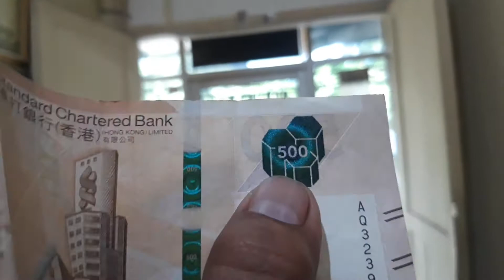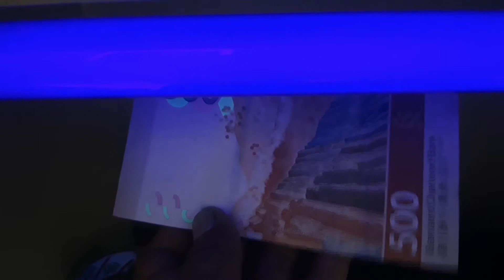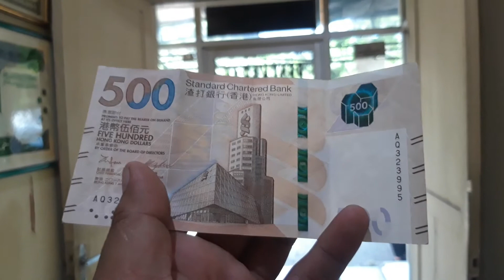5 00 $ HONGKONG HKD emisi 2018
500 $ HONGKONG ASLI / EMISI 2018 / HKD 500
Kalo sekiranya ada yang salah mohon dikoreksi, dan kalo ada yang kurang mohon tambahkan dikolom comentar terima kasih...semoga bermanfaat..Aamiin